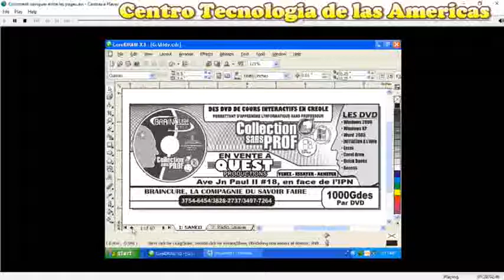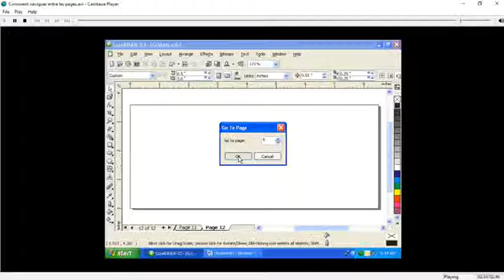Cours Corel Draw Chapitre 3 Lecon 2